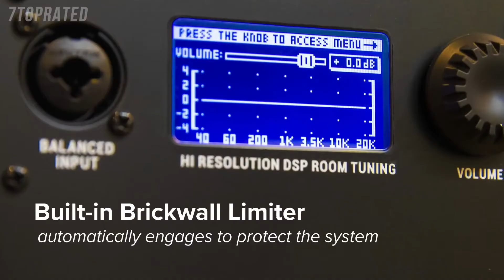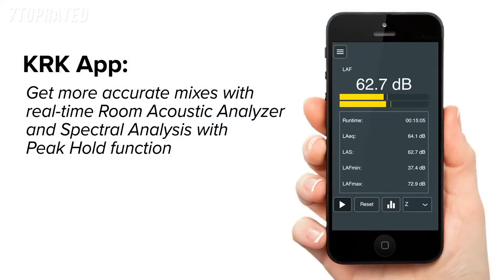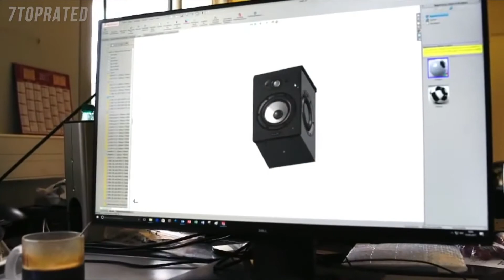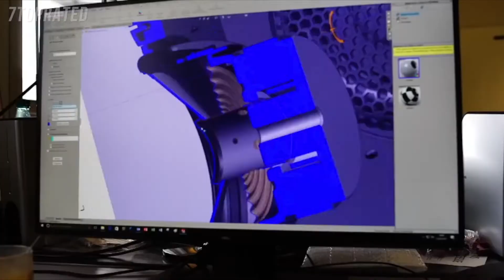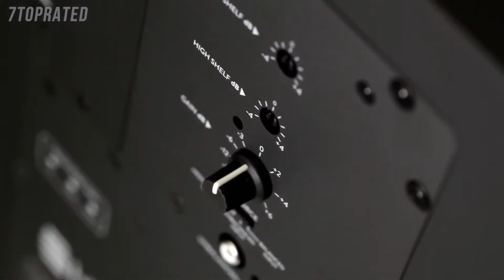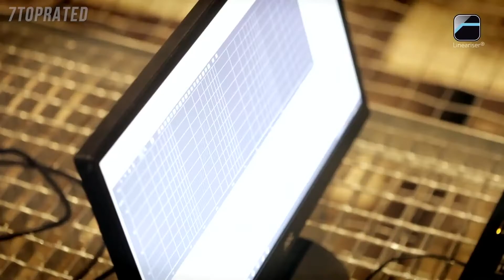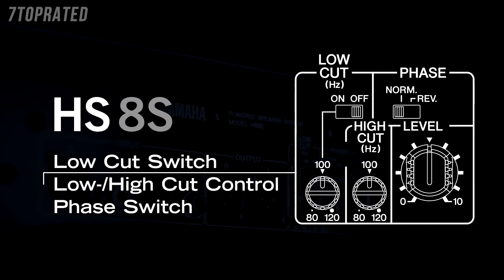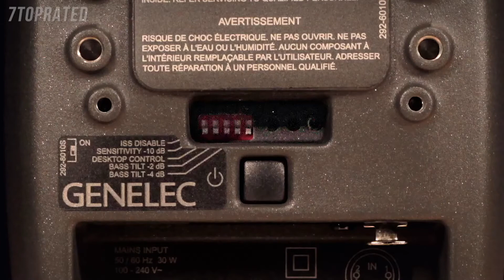5 Best STUDIO MONITORS In The World | USA Australia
In today's video we've hand-picked the 5 best studio monitors for 2020.

► 5. KRK Rokit RP7 G4
► 4. Focal Shape 65 Studio Monitor
► 3. HEDD Type 07 Studio Monitor
► 2. Yamaha HS5 Powered Studio Monitor
► 1. Genelec 8030C 5IN POWERED STUDIO MONITOR